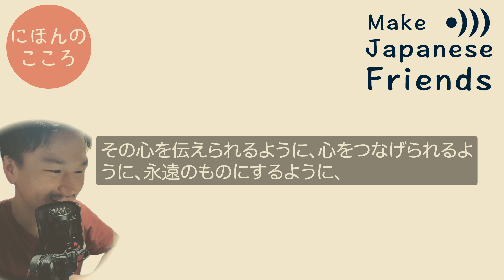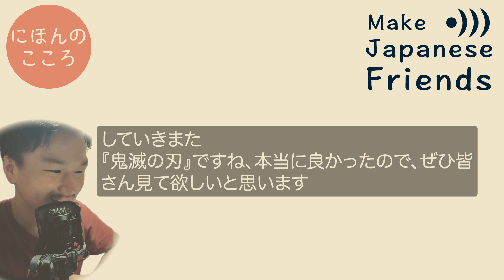想いを繋ぐ - Link the Heart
Check out the Japanese Culture Community
 [つながる、にほんのこころ]🍵
Inviting members to try the beta version on Discord! 🙌

Check my Vlog to experience Japanese Culture in Kansai to the fullest.